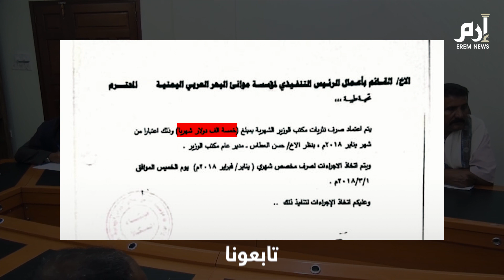حكومة الفُرَّار في أول انتصار